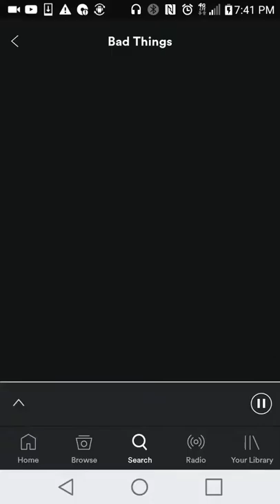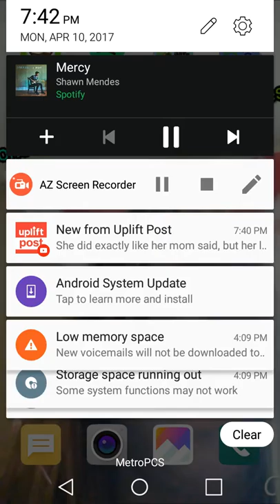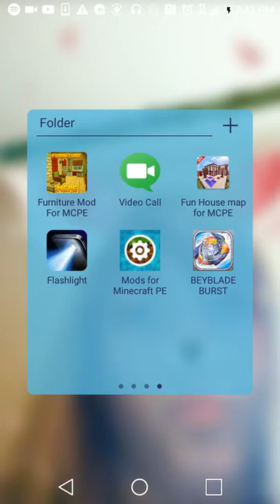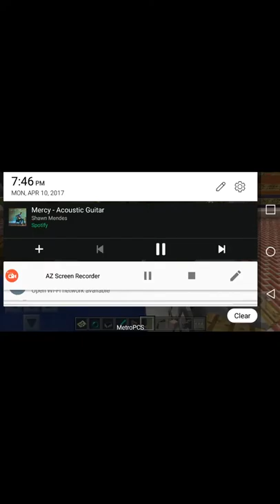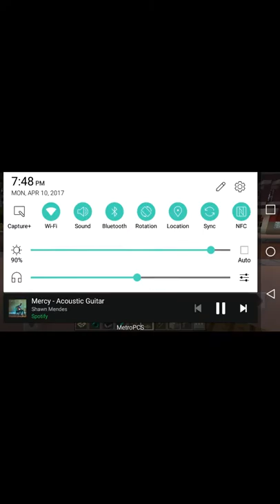Disney tour (I DID NOT MAKE IT)